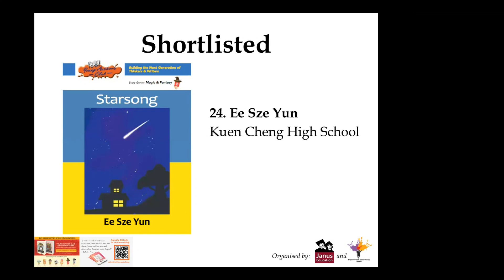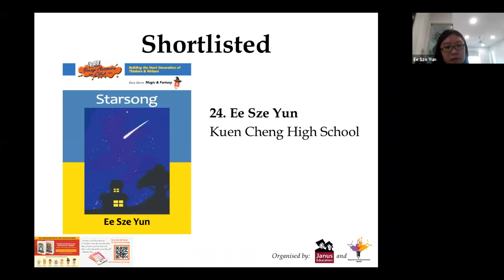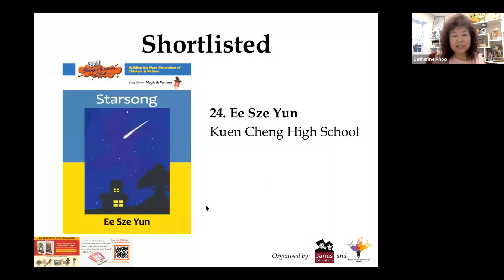Excerpt of Starsong by Ee Sze Yun, Shortlisted for Asian Young Author Award 2021